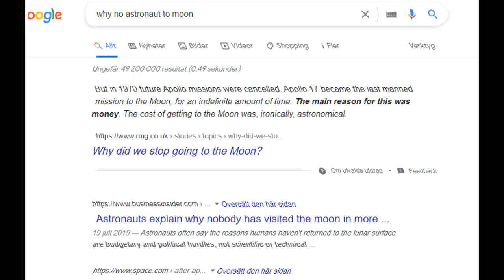Little Dark Age - Space Travel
-By TheGamingSwede

Credit to MGMT for the original song and to Prødigy for the remix of "Little Dark Age"